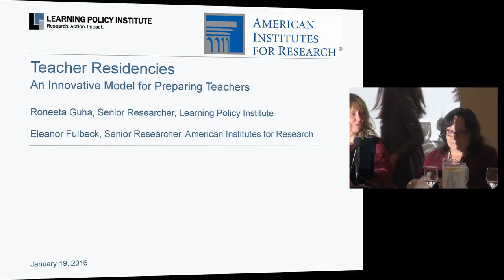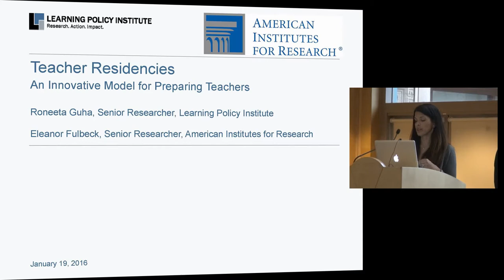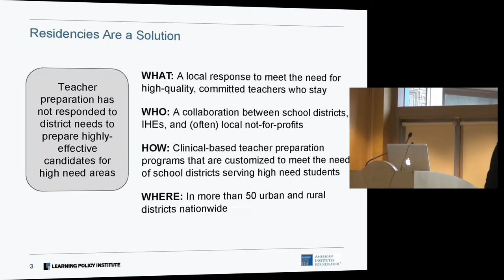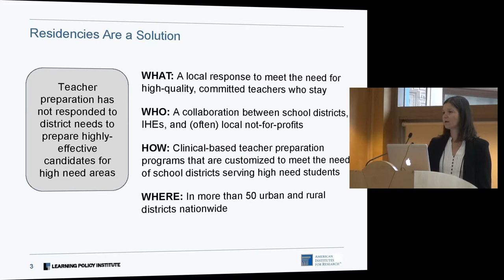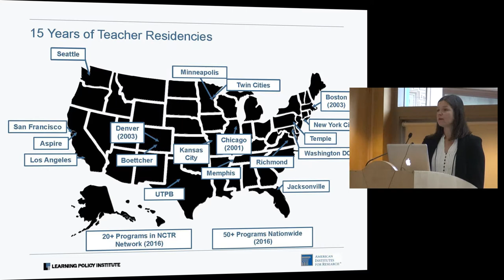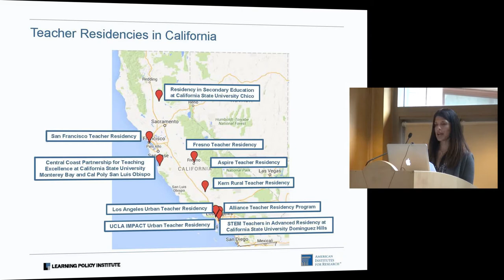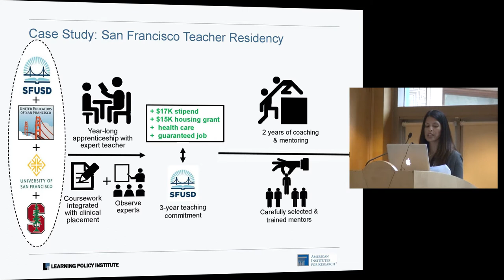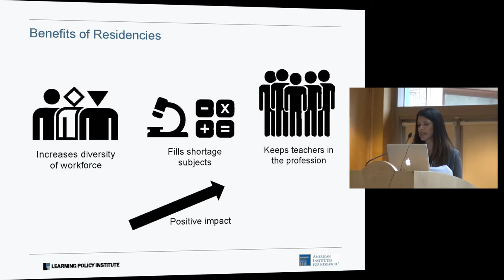California's Emerging Teacher Shortage: Policy Responses, Pre-Service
Jill Tucker, San Francisco Chronicle
Ellie Fulbeck, American Institutes for Research
Roneeta Guha, Learning Policy Institute
Theresa Montano, California Teachers Association
Mary Sandy, Commission on Teacher Credentialing